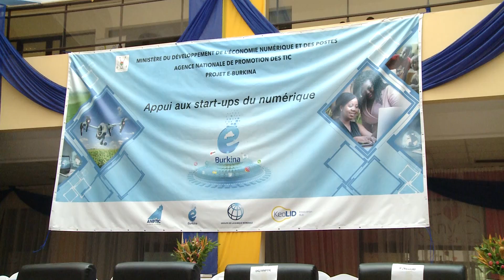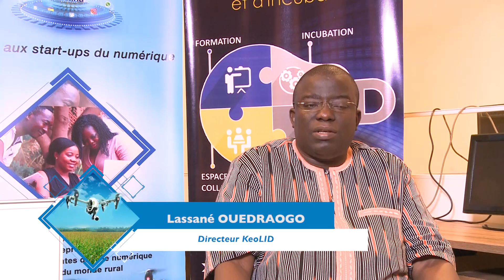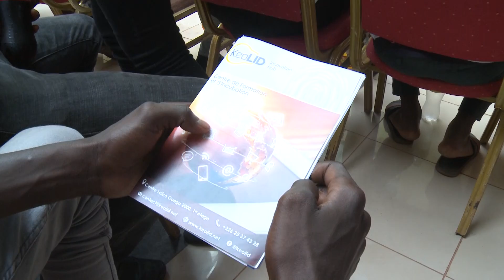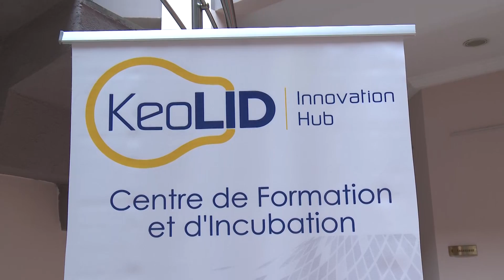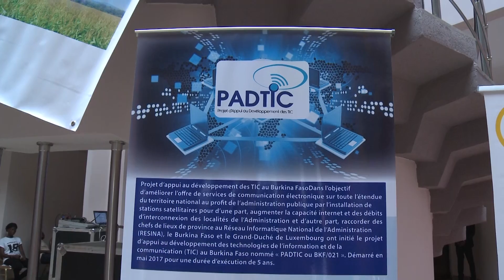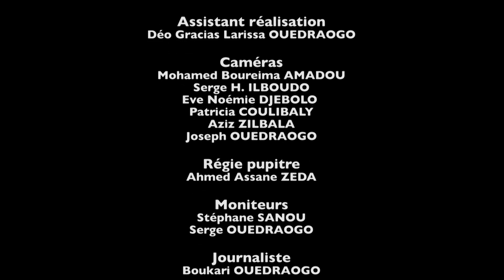Lancement E. Burkina